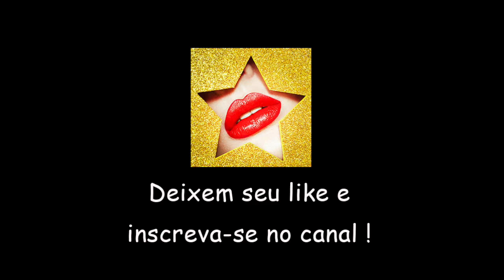Maquiagens bem fáceis para noite|Easy night out makeup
Oi suas lindas ! Hoje trouxe maquiagens muito simples e práticas pra vocês. Vamos aprender!
Hey girls! Today I brought very simple and practical makeups for you. Let's learn!